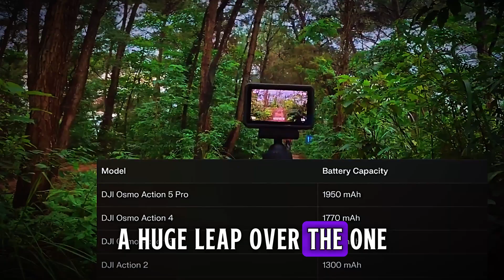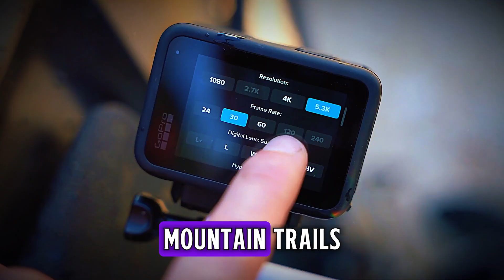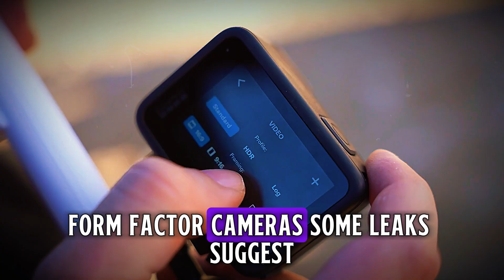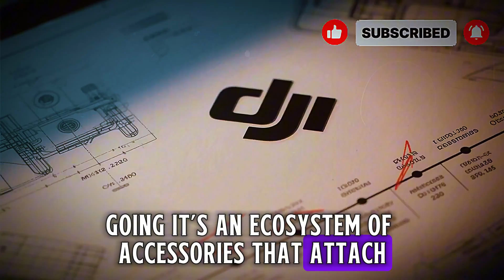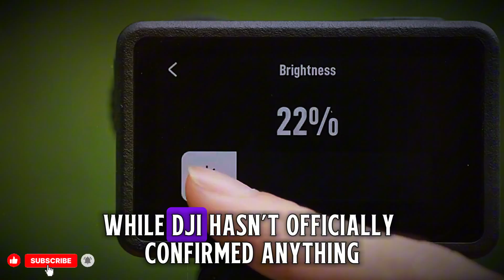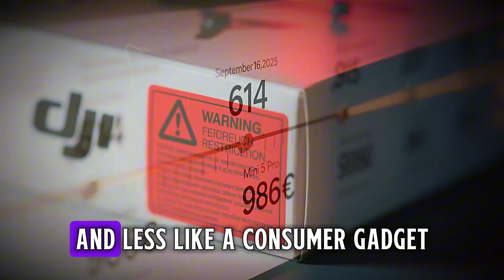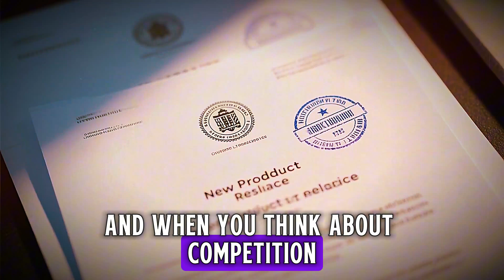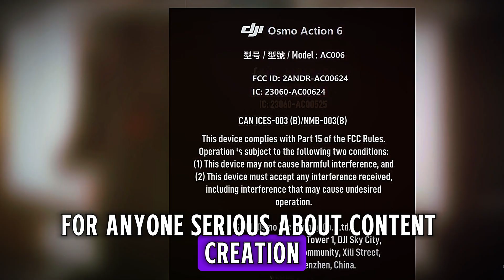DJI Osmo Action 6 – The Next GoPro Killer Leaks, Specs & Release Date!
The DJI Osmo Action 6 is coming soon — and it’s shaping up to be DJI’s most powerful action camera ever. In this video, we break down every leak, rumor, and insider report about the upcoming Osmo Action 6 — including its rumored 1-inch CMOS sensor, 8K video recording, RockSteady 5.0 stabilization, and a new modular magnetic design that could change the action cam game forever.

We’ll explore its possible 2025 release date, expected price range ($449–$499), and how it could completely outclass the GoPro Hero lineup. From AI-powered stabilization to enhanced battery life, this could be the action camera creators have been waiting for.

Stay tuned till the end for all the latest updates, and don’t forget to hit Subscribe for more tech leaks, rumors, and detailed breakdowns of the biggest upcoming gadgets of 2025.

📅 Expected Release: Late 2025
💰 Expected Price: $449–$499
🎥 Resolution: 8K / 4K HDR
🔋 Battery Life: Up to 3 Hours (Rumored)
🌐 Modular System: Contacto Accessory Ecosystem
🎧 Audio: DJI Mic 2 Integration
📱 Connectivity: Wi-Fi 6, Bluetooth 5.3